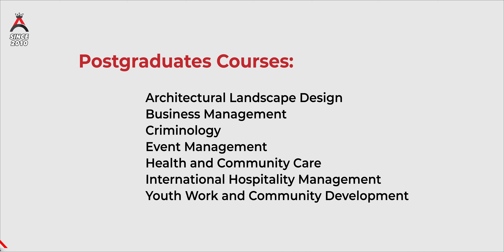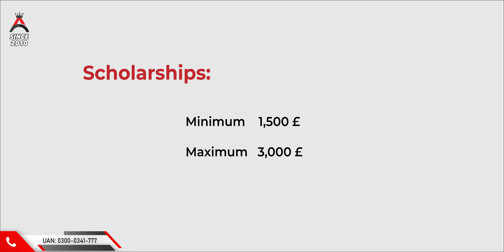Study in Leeds Beckett University | Eligibility Criteria | Fee Structure | Course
Explore Leeds Beckett University in the UK! In this video, we dive into the eligibility criteria, available courses, and fee structures for international students. Whether you're considering higher education in the UK or searching for the perfect university, our comprehensive guide will help you make an informed decision.